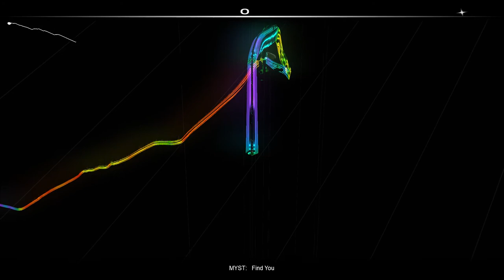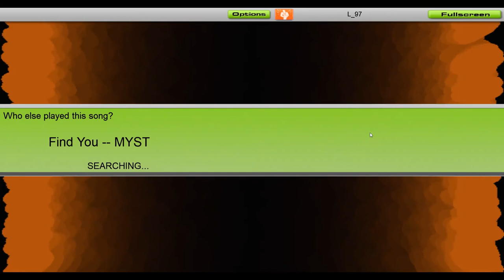MYST - Find You [Audiosurf]